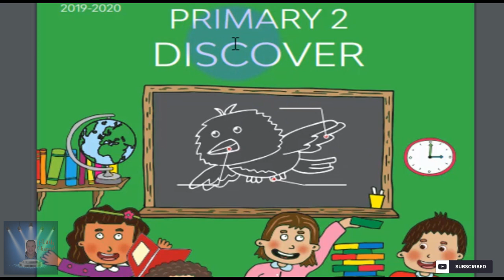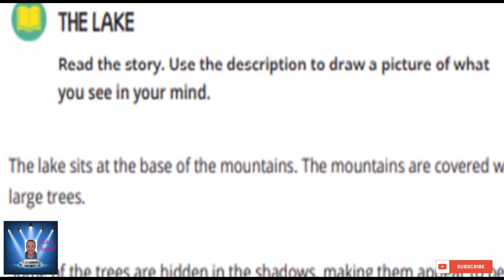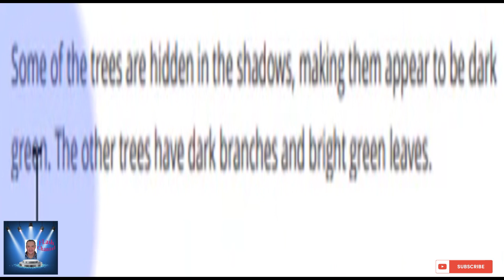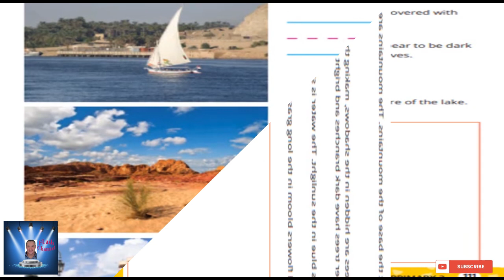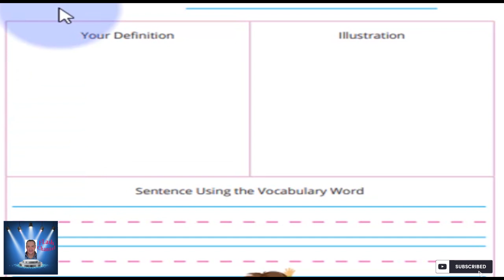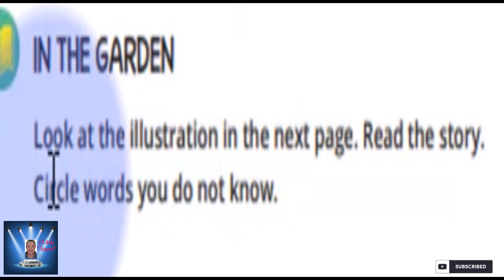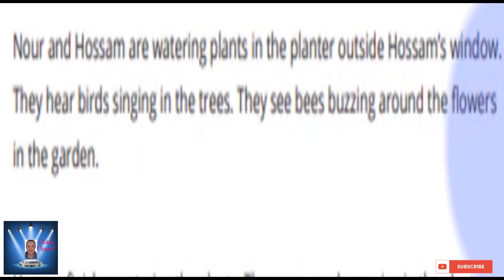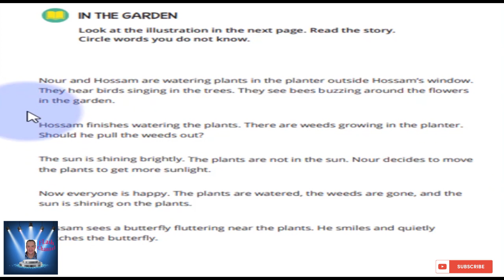الصف الثانى الابتدائى DISCOVER الترم الاول Part 21 شرح مع التكرار بشكل جميل .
المحور الثانى - الفصل الثانى حتى نهايه صفحة 115
CHAPTER 2 - HELPING MY HABITAT